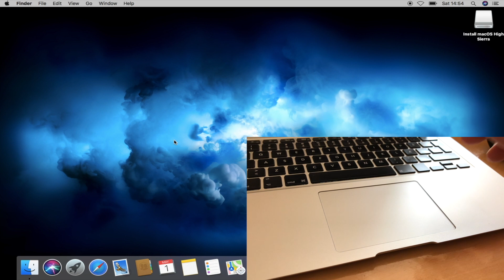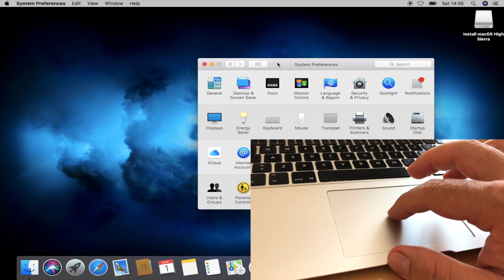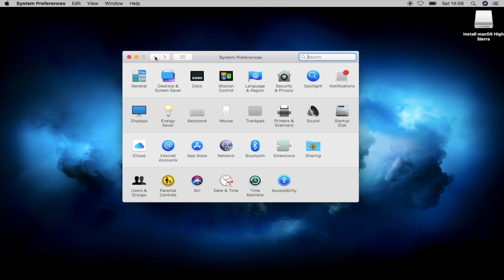Tutorial Setup Trackpad Gesture MacBook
Tutorial for beginners - Setup Trackpad Gesture MacBook Pro M1